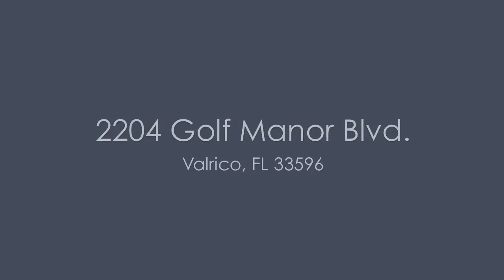2204 Golf Manor Blvd., Valrico, FL 33547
Gorgeous 4/3/3 pool home on the Bloomingdale Golfers Club 18 Hole Golf Course. This split floor plan has an elegant formal dining and living area along with a wide open kitchen, breakfast nook, and family room, featuring a fireplace and large windows. The large rear windows and sliders expose a breathtaking view of the screened Lanai complete with heated pool and spa, fenced backyard, and large oak trees along the 8th hole of the Bloomingdale golf course. The kitchen features stainless steel appliances, granite countertops, and indirect lighting atop the 42 inch cabinets. The luxurious master suite bathroom has brand new granite countertops, dual sinks, and a garden tub with separate shower. The master bedroom itself has two walk in closets. The other bedrooms also have walk-in closets. This home is located in the very desirable Bloomingdale area, complete with excellent schools, YMCA, little league baseball fields public library, great shopping and dining, and access to all the great amenities of the Tampa Bay region. This could be your home!